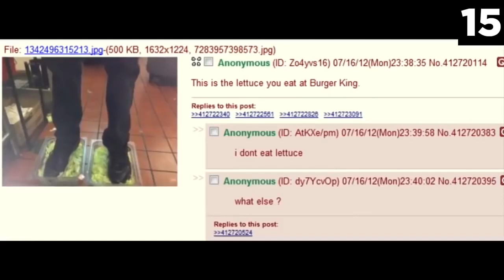Burger King Foot Lettuce - ORIGINAL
BURGER KING FOOT LETTUCE.